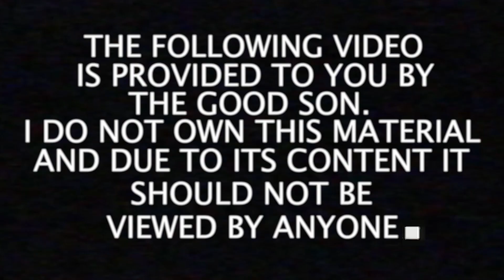Thats my Bush - Audio Commentary by Trey Parker and Matt Stone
The audio DVD commentary track for the series Thats my Bush (2001) created by Matt Stone and Trey Parker (South Park.)